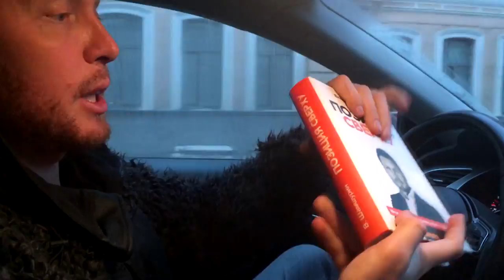БЕСПЛАТНЫЙ МАСТЕР КЛАСС И ПРЕЗЕНТАЦИЯ КНИГИ 24.12!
Как познакомиться с девушкой на улице, в метро, в торговом центре, в машине, с одной, с двумя, при маме, при папе, в клубе, как найти себе девушку, о чем с ней разговаривать, как избавится от страха знакомств, как соблазнить девушку, как предложить ей секс, как помериться с девушкой, как понять, что она тебя хочет, как влюбить в себя девушку, как познакомится в интернете. Всё это и многое другое в мастер классе и презентации новой книги Владимира Шамшурина «Позиция Сверху»